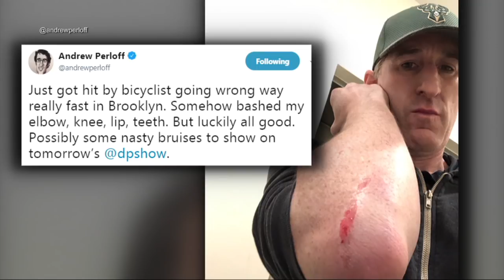Danette Down!! McLovin's Run-In with a Brooklyn Bike | The Dan Patrick Show | 7/11/18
McLovin tells DP and the Danettes about his encounter with a NYC bicyclist that didn't end well for either.